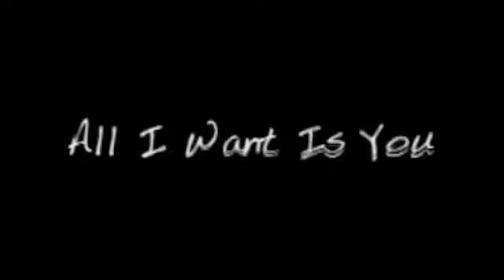El Cor de la Ciutat -- All I Want Is You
For evama1977 and the subtitling team - you guys rock! :D

Crank up the volume, this one's kinda quiet.

So it's finally happened. I've been sucked into the world of soap operas. El Cor de la Ciutat is a Catalan soap opera that I admit is corny, unrealistic and overflowing with ridiculous drama- and I love it. I don't know all the story lines, but I do know the Max & Iago story, and I'm sorry but it's flippin' cute.

The run-down for non-El Cor fans: Iago is trying to straighten out his life after years of thievery. Max is a college student getting over various problems with his broken family. Their mothers are old friends, so when the women are reunited the sons inevitably meet. They are complete opposites, and really rub each other the wrong way at first. But in the end, opposites attract.

The two young men eventually become romantically involved, and for the most part are accepted by society. But, of course, it can't just be left at that. A crazy turn of events puts Iago on the run from the police when his most recent theft is discovered. He turns back to crime in order to gather enough money to leave the country and escape the police. Max is at first heartbroken that Iago did not keep his promise to him to leave his life of crime in the past, and thinks he should turn himself in. But Iago is in too deep to back out.

A man Iago works for threatens to kill him after his partner abandons him and takes their boss's loot for himself. Their boss has connections in jail that would get him if he turned himself in. So he has no choice but to steal the loot back. Max is furious with him for getting into such a mess and breaks their relationship off. But when he understands the danger Iago is in, he agrees to help him in whatever way he can- as a friend.

Because Iago's hand has been mutilated by his homicidal boss, Max provides a much-needed second pair of hands. Max puts his life on the line by helping Iago, but he remains cold to his ex, who clearly still loves him. When it comes down to the point of no return, after which Iago intends to commit a very dangerous theft and then leave the country, Iago asks Max to come with him. The thought of losing Iago for good shakes Max's resolution. Max finally agrees to leave his family, his friends and his career for his lover.

But the theft goes badly. Iago's mother catches wind of the theft and shows up to help him. He is caught by the police, and his mother is shot. Meanwhile Iago's boss discovers Max in Iago's apartment. Iago fails to deliver the loot, so Max is tortured for information. They both have a really bad hair day. Iago is sent to jail, but it turns out he did recover the loot and managed to hide it before getting arrested. His boss acquires it and removes Iago from his to-kill list, also releasing Max.

Max visits Iago as often as possible at prison and supports him even though his family and colleagues frown upon the notion. Iago understandably falls into considerable depression, and Max ultimately becomes his only reason to live. Because the charges against him are flakey, Iago is released for the time being (I don't understand all of the legal issues involved) and he and Max are free to start over.

It goes on, but that's as much as pertains to this video. In fact, it's already probably way too much information than was needed. Oh well.

Footage: El Cor de la Ciutat
Artist: U2
Song: All I Want Is You

Lyrics:
You say you want
Diamonds on a ring of gold
Your story to remain untold

But all the promises we make
From the cradle to the grave
When all I want is you

You say you'll give me
A highway with no one on it
Treasure just to look upon it
All the riches in the night

Eyes in a moon of blindness
A river in a time of dryness
A harbour in the tempest

Your love to work out right
To last with me through the night

Your love not to grow cold

All the promises we break

You...all I want is...